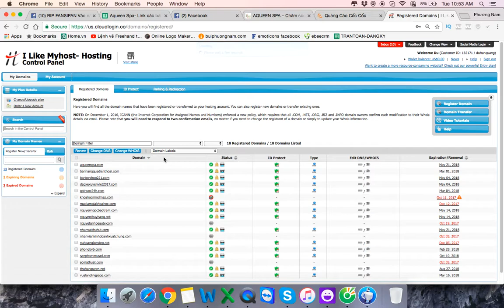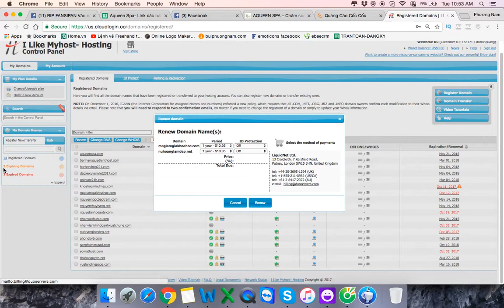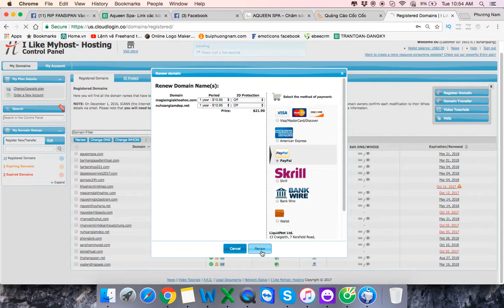Hướng dẫn gia hạn tên miền trên Ilikemyhost- Trang hosting giá rẻ chất lượng cao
- Vào group này nhận quà + trao đổi kĩ năng liên quan đến bán hàng.
- VÀO NGAY GROUP để cùng thảo luận và xem nhiều MẪU CV hay độc đáo VÀ được hỗ trợ tìm việc làm.